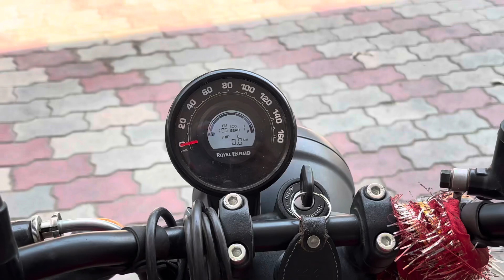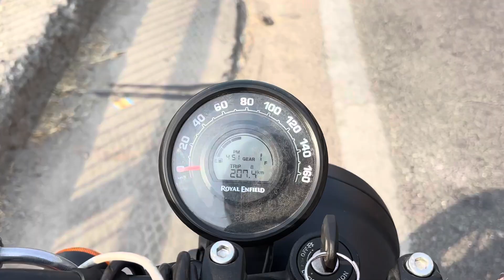Rishikesh Maa Ganga Aarti 🙏 Triveni Ghat Aarti 🙏❤️ Chandigarh Se Rishikesh Sirf Aarti Dhekhne gye